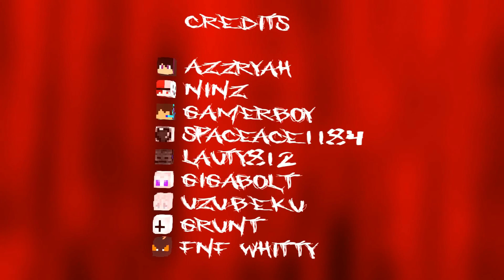The Happy Of Evil - POWERSOUND (Minecraft Music Video) Season 2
Title: ELEPS - POWERSOUND
[READ IN DESCRIPTION CAREFULLY]

WARNING:
FLASHING LIGHTS
CAMERA SHAKE
GLITCHING
I DON'T OWN OF THESE SOUND EFFECTS AND SONGS,

AND ALSO, THIS VIDEO MIGHT HURT YOUR EYES
SO WEAR YOUR GLASSES IF IT FEELS COMFORTABLE TO WATCH
THIS VIDEO...I JUST EXPERIENCE TO WATCH MY ANIMATION SEASON 2 AND REALIZE IT HURTS MY EYES TO WATCH SO BETTER WEAR YOUR GLASSES AFTER START WATCHING THE VIDEO.

PROGRAM USED:
Mine-Imator
Filmora X

FINALLY!
The Minecraft Animation is officially uploaded on youtube, Hipper has been summoned by the creator of the cubes, and started to kill some cilivians at the death of arena...

Credits:
Ninz
AzzRyah
SpaceAce
Golden Destroyer (From Redstone Mechanic Addon) Creator: Enderface
Crazy Destroyer (From Redstone Mechanic Addon) Creator: Enderface
Pesky Bird
Grunt (From Madness Combat) Minecraft skin from: MinecraftPlanet
Dominator Minecraft Model (Made by me) Creator Of The Dominator GD: Xender Game
Redstone Monstrosity Remake Minecraft Model (Made by me) From: Minecraft Dungeons
33120-Boss Basilisk Model By: 245 (just a random username who made this, don't question it.)
some random skins are made by my friend, I...forgot his name F (it's been a shitty long time that I haven't seen him in discord soo..yeah)
--PROFILE--
My ID Discord: RedstoneerYT#7541
and ask me anything if you want me to gave an suggestions.